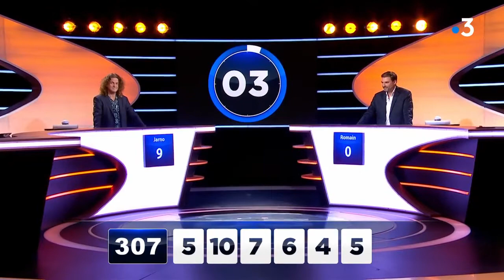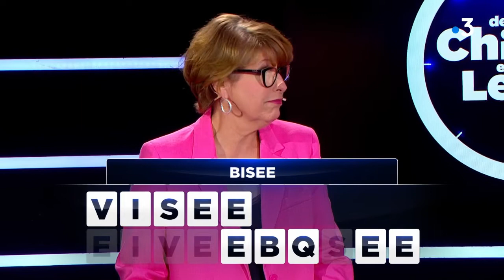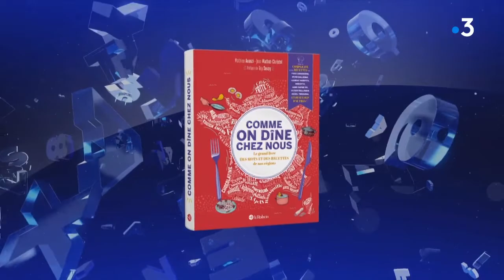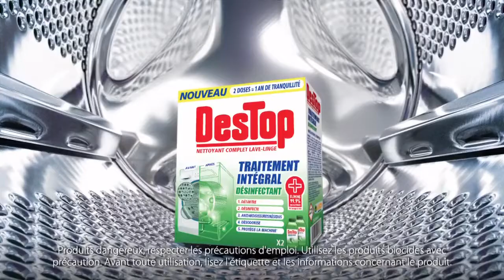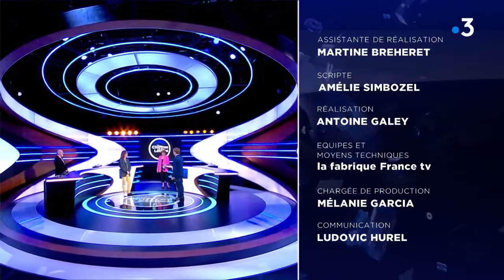20220119_ Des Chiffres Et Des Lettres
Emission "Des Chiffres Et Des Lettres" du 19 janvier 2022, présentée par Laurent Romejko sur France 3.
Candidats : Jarno_Romain.